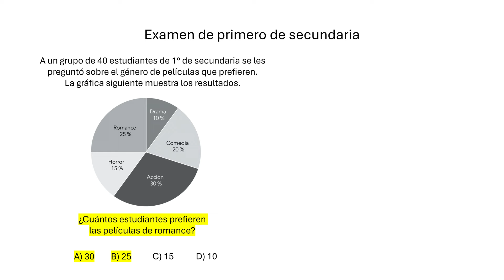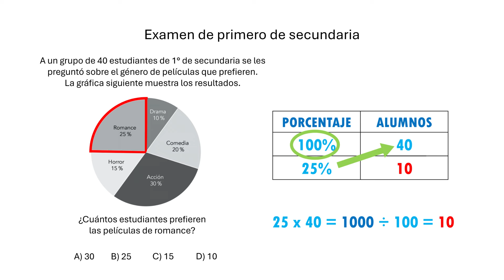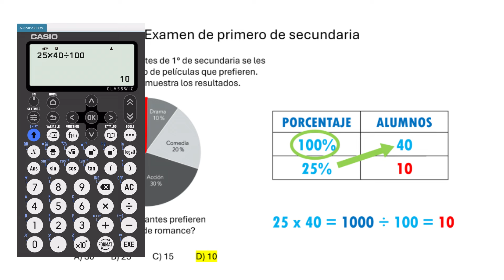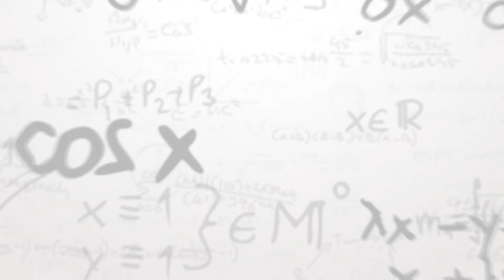PREGUNTA TIPO EXAMEN - Peliculas romanticas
Que onda hoy vamos a resolver una pregunta tipo examen que trata acerca del gusto de las peliculas romanticas.

💚¡Adquiere mis libros, facilísimo! 💚
✅Amazon, Mercado libre y WhatsApp✅

💁1ro de secundaria 📖
💁‍♂️2do de secundaria 📖
🎓3ro de secundaria 📖